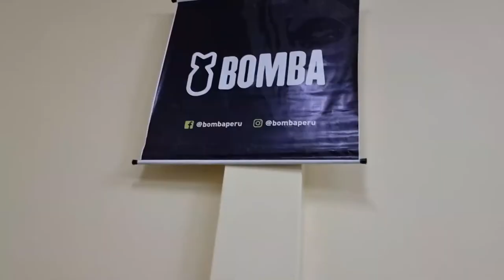Bad Boy Jr. pide su batalla... ¡y se la dan! 🤯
Axl recibe una llamada de un "amistoso" Bad Boy Jr., y le confirma su batalla para Gladiadores 17. ¡Se viene LA batalla!

Y si todavía no tienes entrada para SU show, ingresa de una vez a nuestra web que todavía quedan algunas.

Gladiadores17 la pasaremos BOMBA 💣 gracias a Rupi Media, Catchascán 2.0 📼, Consultorio Enteógeno Cannábico ⚕, Notorio 📚, Dos Viejos Kioskeros 👴👴 y Brutus Cerveza Artesanal 🍺.